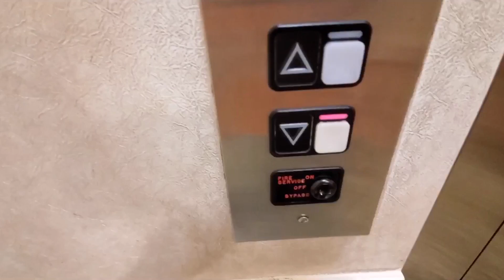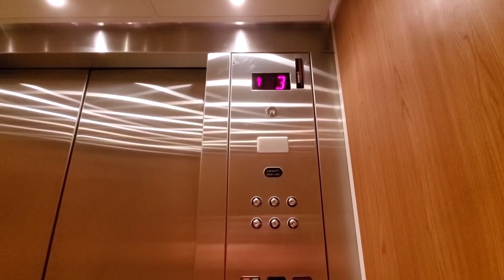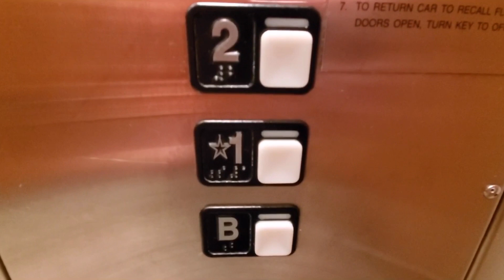NICE Schindler MT Hydraulic elevator @ Century21, Westbury, NY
(Shot 11/18/19)
Wow! Nice cab!

NOTICE: Video moved from my original channel to my new one.

Rating:

Inspiration: 90%
Fixtures: 70%
Motor: 90%
Interior: 90%

Overall: 85%